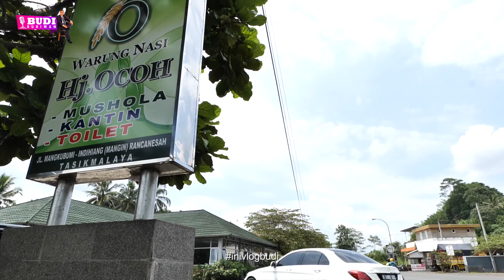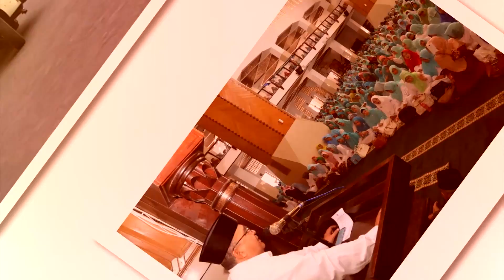CAFE DI ATAS AWAN, KULINER UNIK RM Hj OCOH